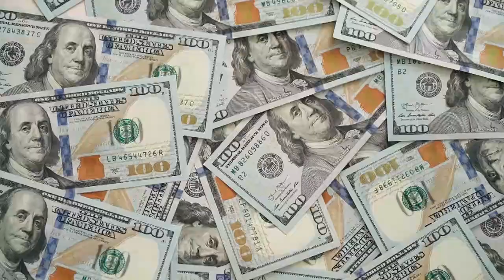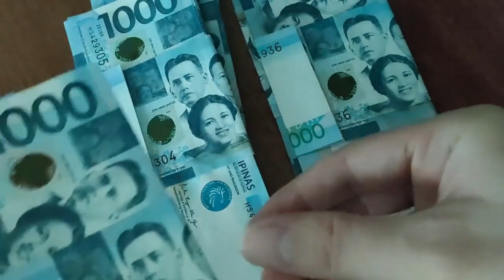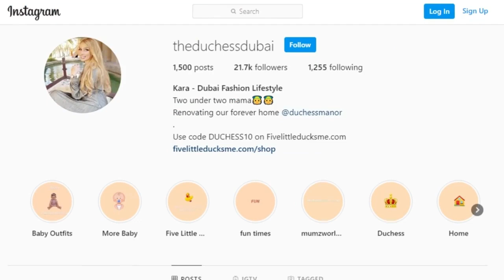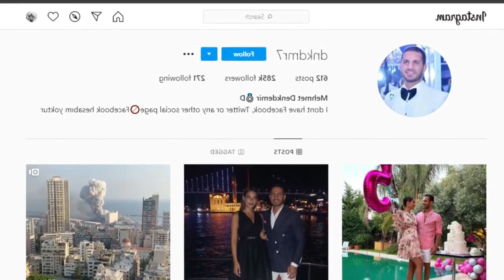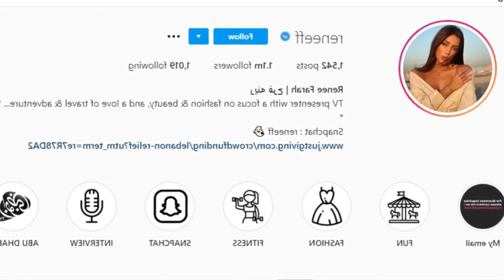Top 10 Richest Kids in Dubai 2022